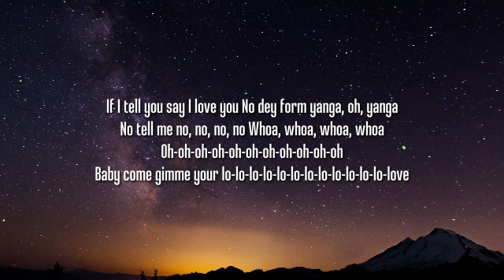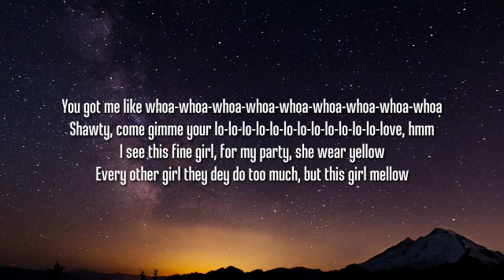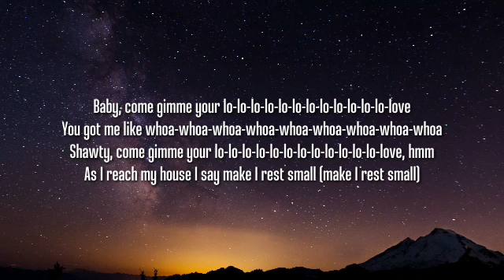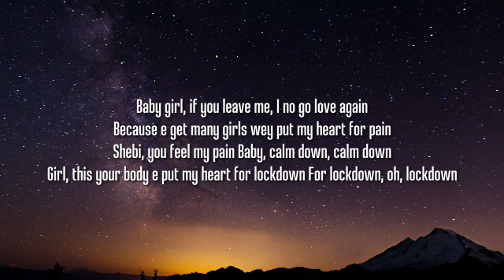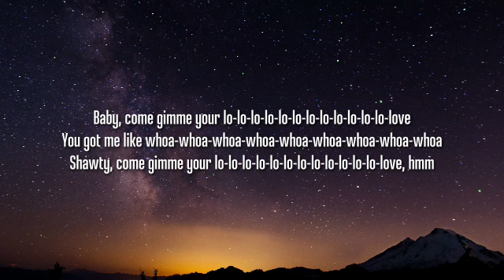Rema - Calm Down (Lyrics/Letras)